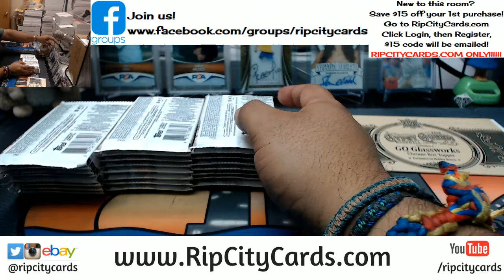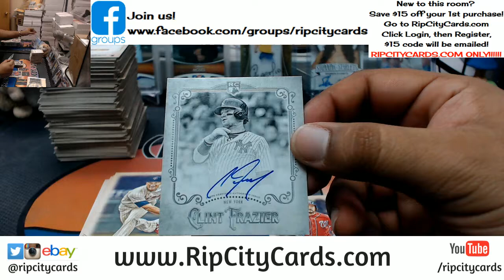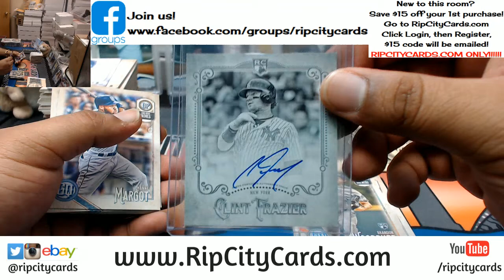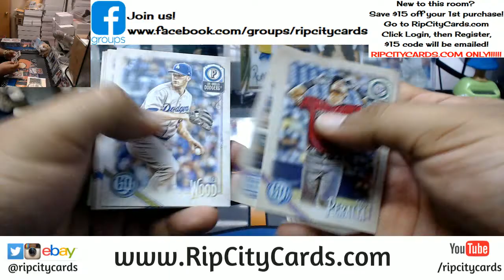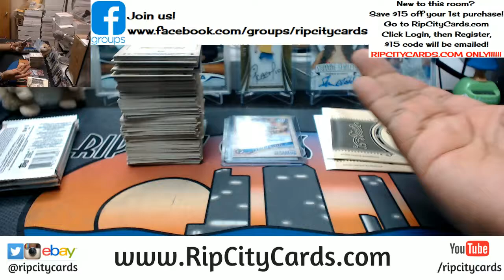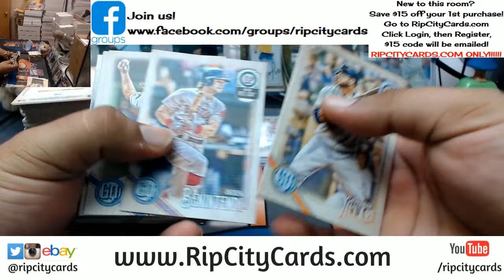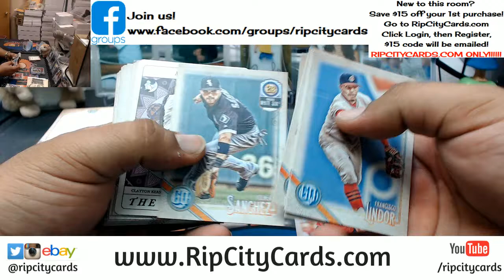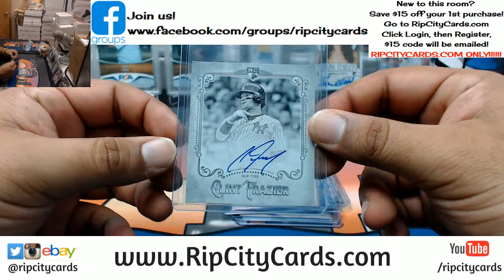2018 Gypsy Queen Baseball 2 Box Personals RCC 03212018